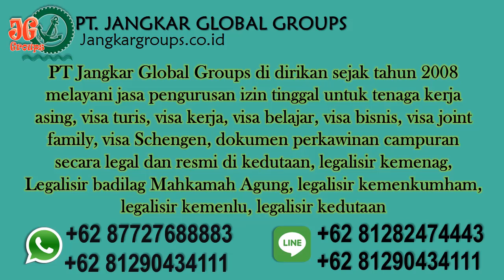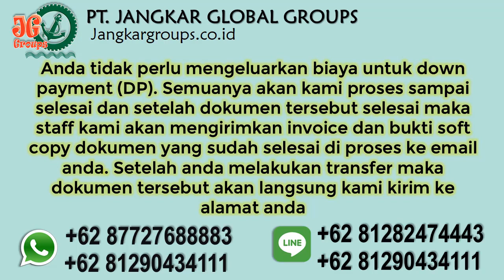PEMBUATAN SURAT KELAKUAN BAIK DAN LEGALISIR BAHASA QATAR